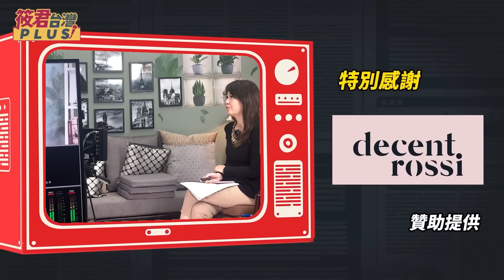郭柯侯聯手轟DPP 賴清德民調未掉 原因?/八年面臨政黨輪替挑戰 賴清德困境解方？/姚立明：郭柯侯自認是王 整合不易｜20230814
1.銀行轉帳：
元大銀行(806)東板橋分行
戶名：廖筱君
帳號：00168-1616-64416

📌筱君台灣Plus訂閱戶逾18萬戶 感恩
📌Real Talk 真實對話新節目 請訂閱分享
📌賴清德紐約 僑界熱情數度紅了眠眶
📌郭台銘參選.組黨面臨變數!
📌姚立明：郭柯侯自認是王 整合不易
📌姚立明以德國政黨整合看藍營矛盾…
📌黨內紛爭都無解決機制 姚立明：怎解決兩岸？
📌郭柯侯重轟Dpp 賴清德民調未掉 原因？
📌本土民主自由 誰不捍衛？政大選研揭露…
📌郭台銘倡議主流民意聯盟 姚：不好笑嗎？
📌八年面臨政黨輪替挑戰  賴清德困境解方？
📌民進黨辦不到柯文哲作到了 裂解 KMT？
📌肖想高虹安現象 是搞不清狀況？